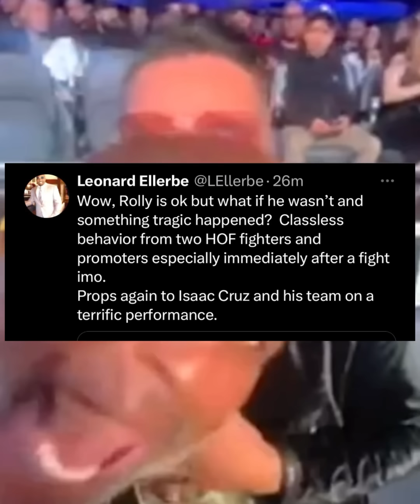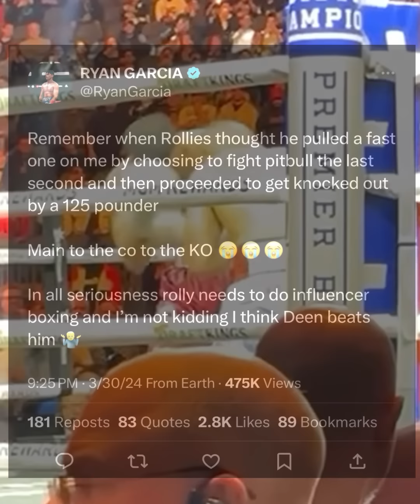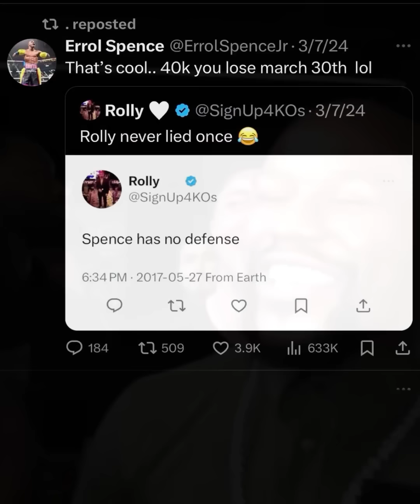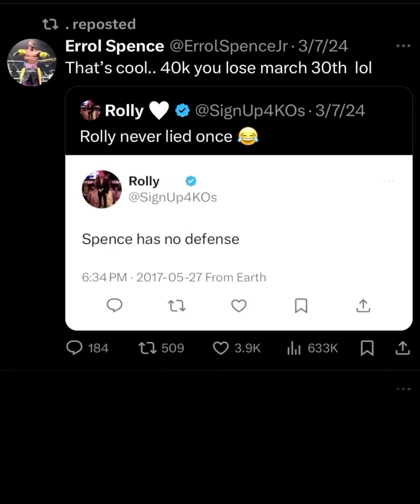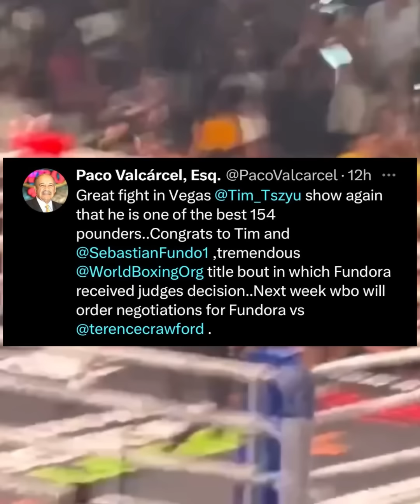“HAPPY EASTER” THE REAL REASON ROLLIE ROMERO LOST • ERROL SPENCE OLD TWEET RESURFACES!!!